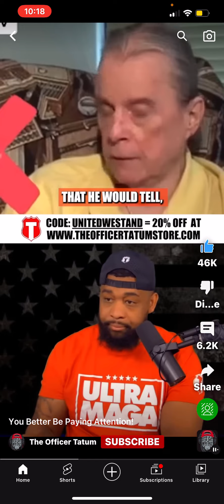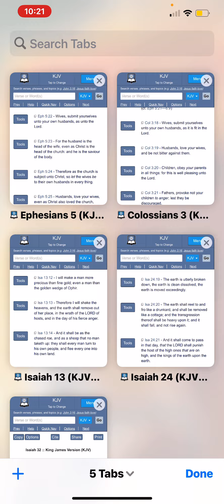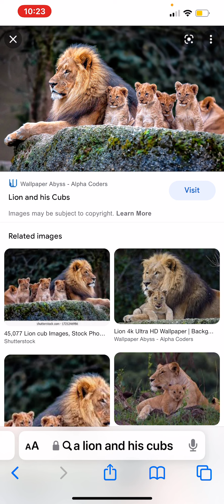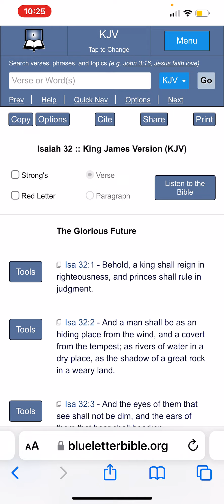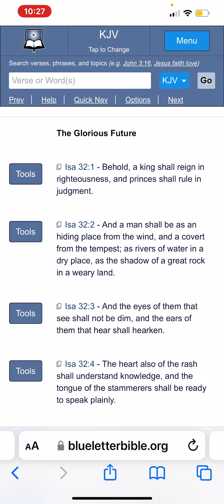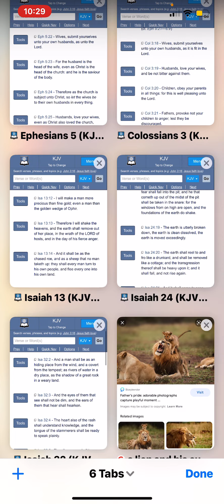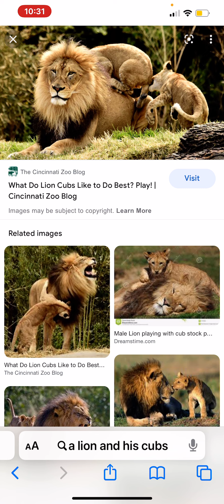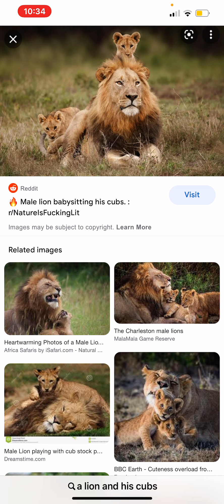Eve's Protective Hedge